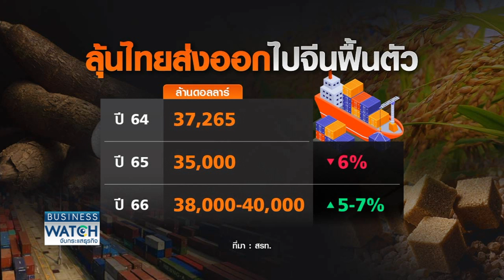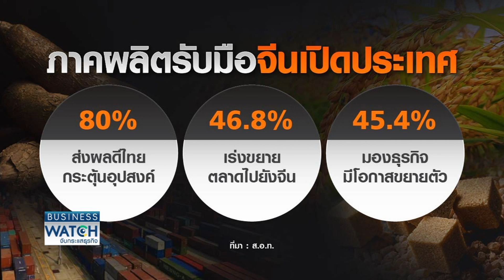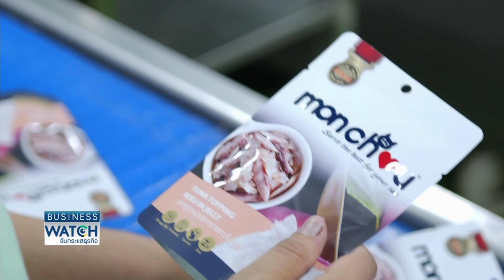เอกชนเดินหน้ากระตุ้นการค้าไทย-จีน ลุ้นโตปีนี้ | BUSINESS WATCH | 03-02-66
การค้าระหว่างไทยและจีนในปีที่ผ่านมาหดตัวลงเล็กน้อย เนื่องจากมาตรการเข้มงวดตรวจสอบโควิด โดยมีความหวังว่าการที่จีนผ่อนปรนมาตรการโควิด เปิดประเทศอีกครั้ง น่าจะส่งผลดีให้การส่งออกไปจีนกลับมาเติบโตได้อีกครั้งในปีนี้

ไทยโกยรายได้ส่งออกเกษตร-อาหาร สินค้าเด่น “ข้าว-มัน-น้ำตาล” การค้าชายแดน “ลาว-เมียนมา” โตสูงสุด เอกชนเร่งผลิตสินค้ารองรับจีนเปิดประเทศ หวังกระตุ้นยอดส่งออกพลิกกลับมาบวก

facebook live : TNN LIVE
Line : @TNNONLINE
Youtube Official : TNNONLINE